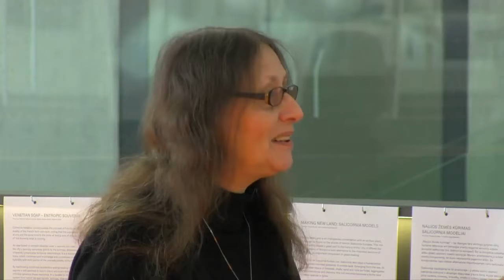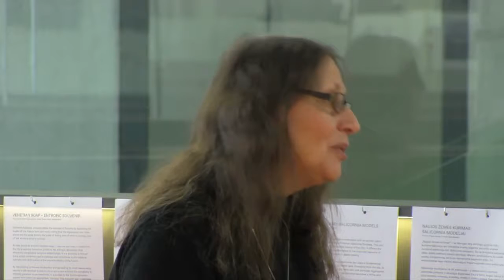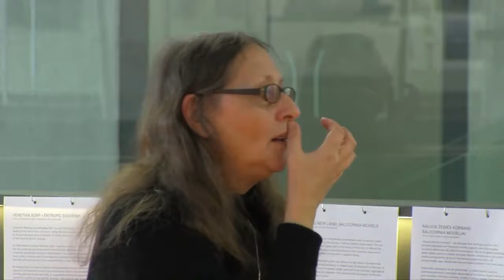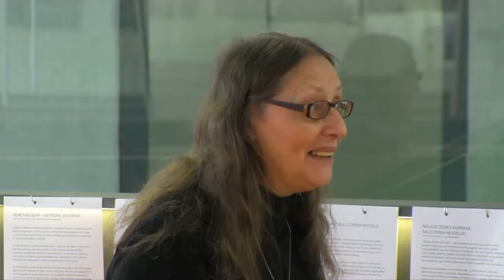Pokalbis 450: Marija Oniščik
Pokalbis 450: architektūros istorikė, filosofijos mokslų daktarė Marija Oniščik. Apie sovietmečio draudimus ir Laisvės vėliavą. Pašnekovė pasakos, kokią Lietuvą atvykusi iš Maskvos matė jos atgimimo priešaušryje. „Tokią, kokia ji man tuo metu pasirodė, tokią aš ją ir pamilau. Tai yra labai jauki, graži šalis, kurioje norisi pasilikti, būti, gyventi“, – pasakos Marija. Taip pat sužinosite, kokia buvo pirmoji pašnekovės Vasario 16-toji bei kodėl M. Oniščik vargonus išmainė į filosofijos studijas.

7 Kauno dienos – sekmadieniais, 11:30 per LRT PLIUS! 📺😊